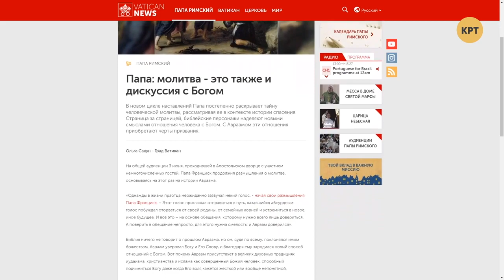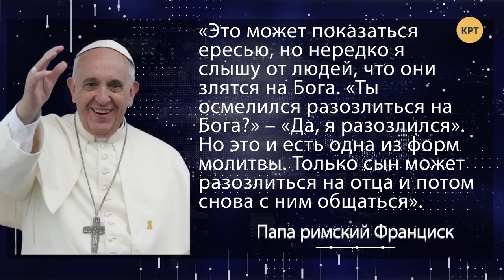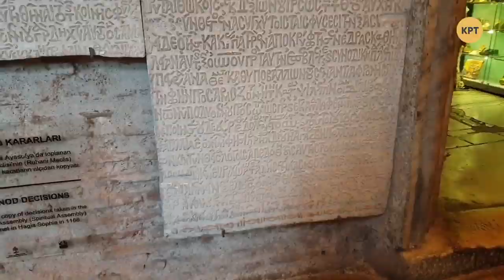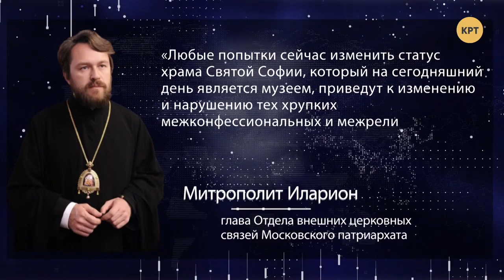Ересь от Папы Римского и религиозные дрязги — Дмитрий Джангиров // Международная панорама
Дмитрий Джангиров в еженедельном выпуске программы "Международная панорама" сделал обзор ситуации вокруг шокирующих высказываний Папы Римского и религиозного конфликта между турками и греками.